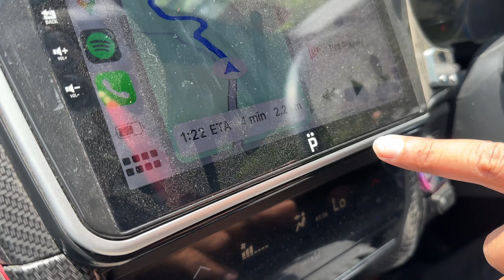IMPORTANT UPDATE OF KASHMIR | NEVER VISIT IN THESE TIMES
Hello Guys Assalamulikum, Namaskar, Sat Sri Akaal, I hope all you're doing well and your family too. I started my channel with the grace of Allah just need your support and wishes so I can reach my 10k subscribers soon.